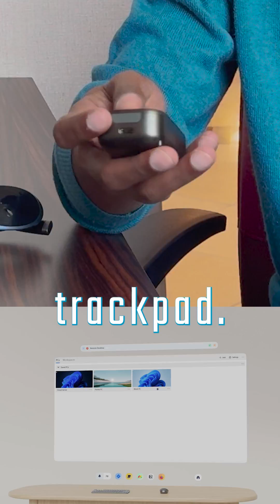Nimo 1 - First Spatial Computer that fits in your pocket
We speak to Rohil Dev, Founder of Nimo Planet which launched Nimo 1 - the world's first Spatial Computer designed for Productivity that fits in your pocket.